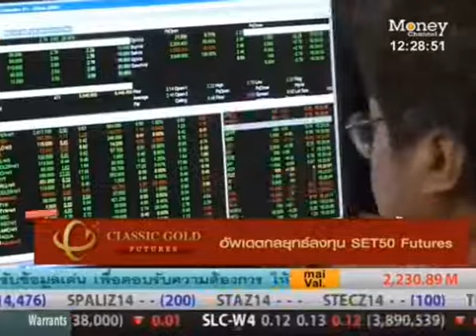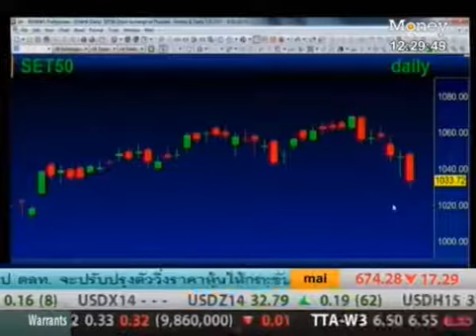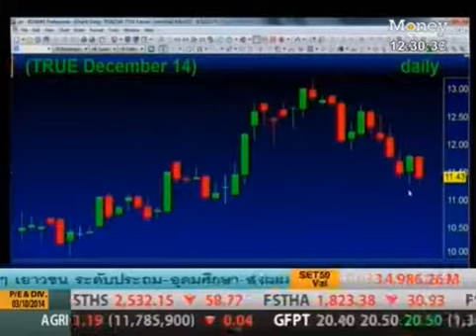รายการ News@12.00 P.M. 6 Oct 2014 By classicgoldfutures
คุณพรรณงาม อารยวุฒิ ผู้อำนวยการฝ่ายวิจัย บริษัท คลาสสิก โกลด์ ฟิวเจอร์ส จำกัด ให้สัมภาษณ์เกี่ยวกับกลยุทธ์การลงทุน SET50 Index Futures รายการ News@12:00 P.M. ทางช่อง Money Channel วันจันทร์ที่ 6 ตุลาคม 2557